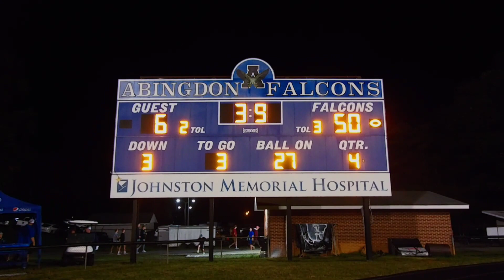Marion Senior High School vs. Abingdon High School Football, October 7, 2021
Homecoming at Abingdon High School.  Watch the highlights of this football game, as Abingdon WINS 50-6.